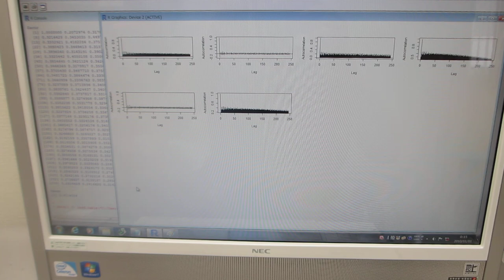超音波の音圧測定解析――超音波の最適化技術――（超音波システム研究所）